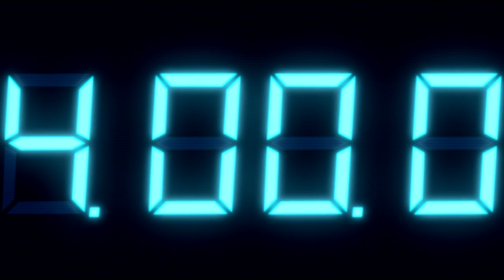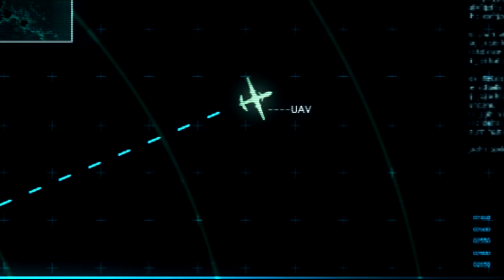Resident Evil Revelations Part - 17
Time Limit making me crazyyy. KYAAAAAA !
The number of enemies .